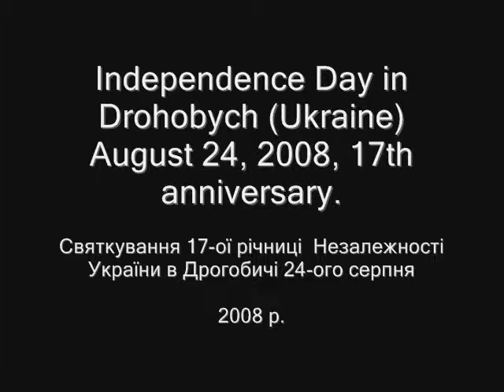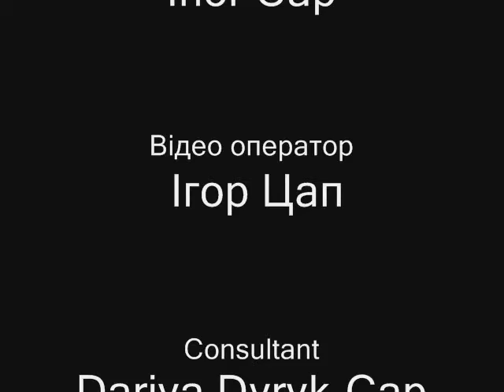Popdance by "Verkhovynka" - "Верховинка" (поп-танець)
Popular childrens' dance ensemble "Verkhovynka" (of Drohobych) performs popdance during Independence Day Celebrations in Drohobych (Ukraine) August 24, 2008, 17th anniversary.

Зразковий ансамбль танцю «Верховинка» Дрогобицького Народного дому
ім. Франка виконує поп-танець під час  святкування 17-ої річниці  Незалежності України в Дрогобичі 24-ого серпня 2008 р.